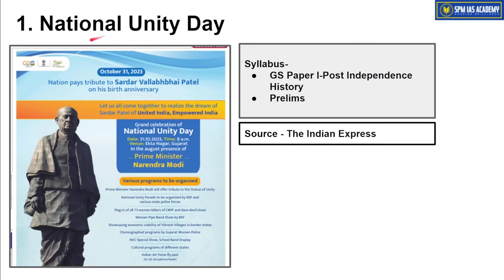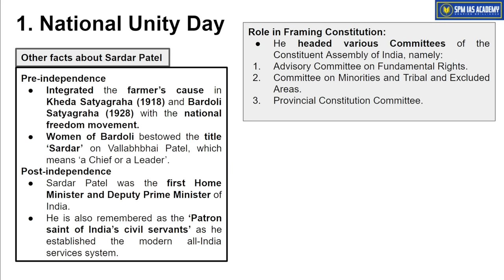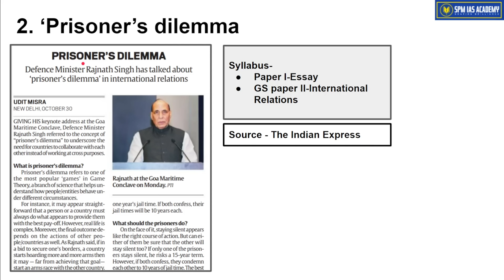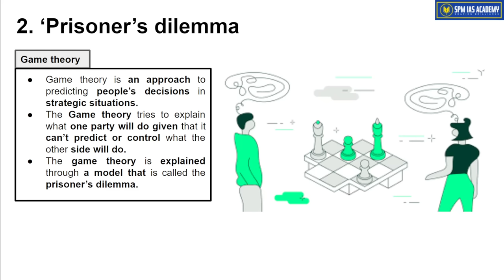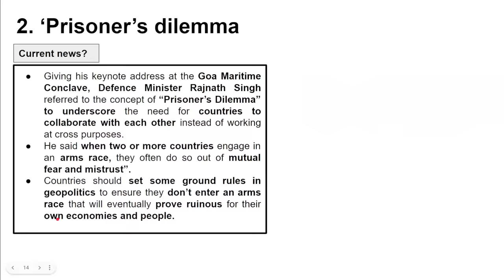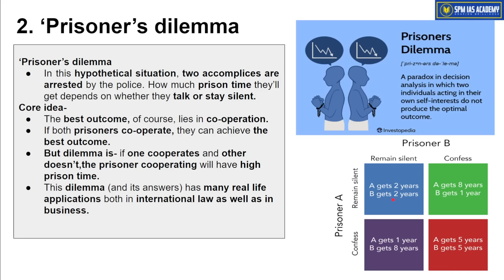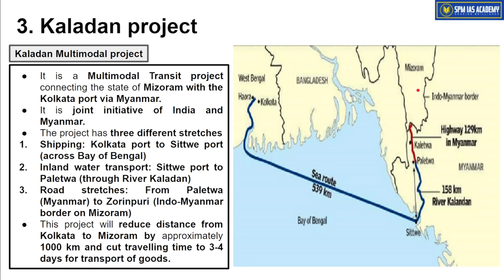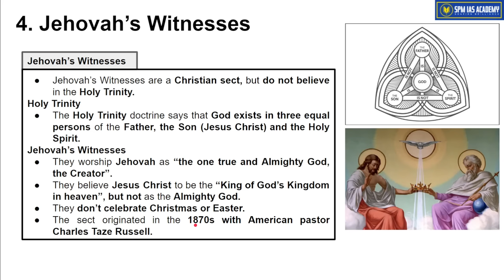Newspaper Analysis -31st October 2023 - SPM IAS Academy - APSC and UPSC Coaching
1. National Unity Day
2. ‘Prisoner’s dilemma
3. Kaladan project
4. Jehovah’s Witnesses
5.Mera Hou Chongba festival